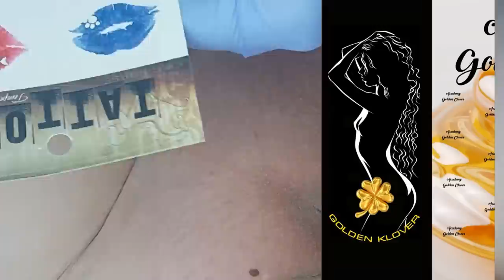Рисунки на теле, флеш-тату. Роза и губки. Дизайн бикини.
Флеш-тату это переводки на клеевой основе.
Снимается защитная пленка,  с лицевой стороны, прикладывается к телу, с изнанки смачивается водой, до полного пропитывания. Снимается основа, а рисунок остается на теле.
Не смывается водой, носится 2 недели.